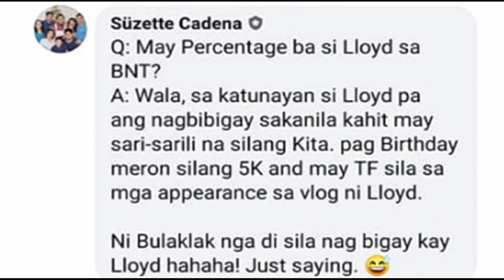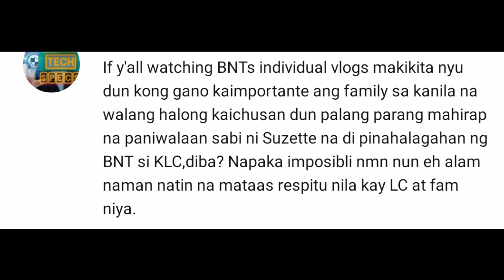Suzette Cadena | Kapatid ni Lloyd may issue nga ba talaga sa mga BNT?